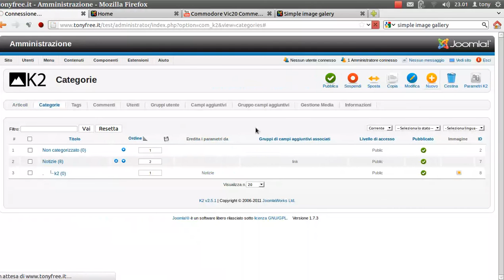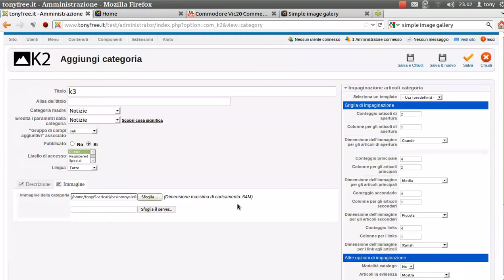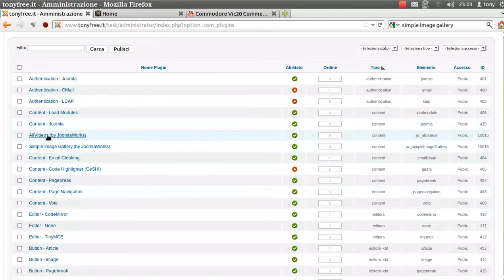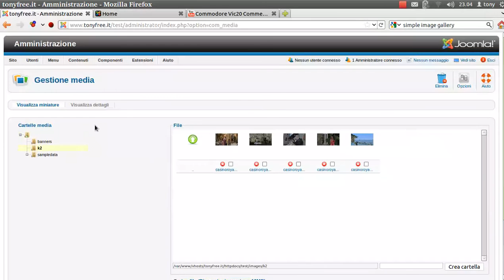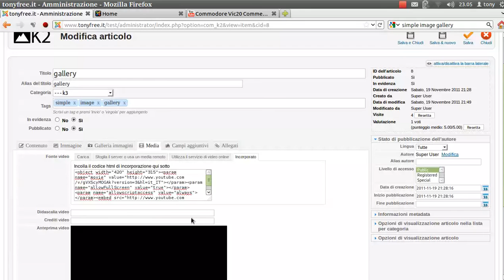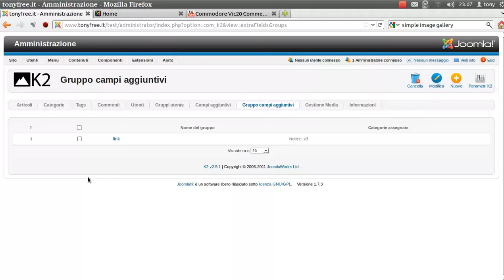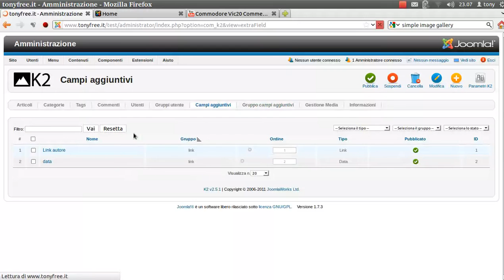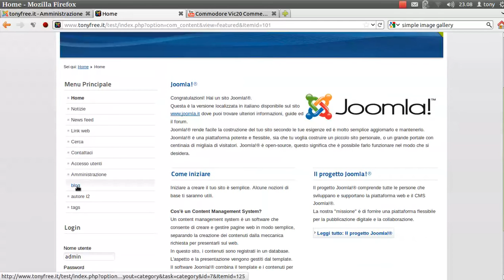Guida Joomla! K2 Versione 2.5 - Creazione manuale categorie ed articoli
Terzo video che spiega come creare manualmente categorie ed articoli con il modulo K2.